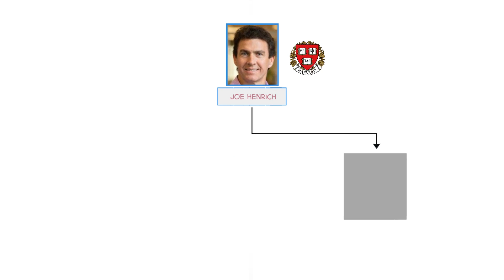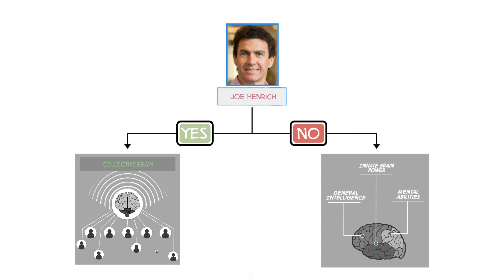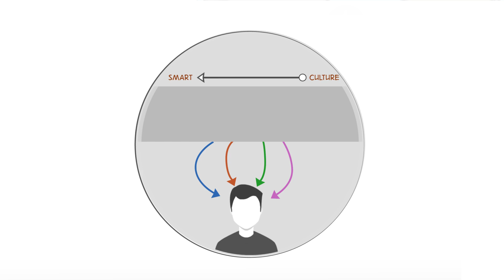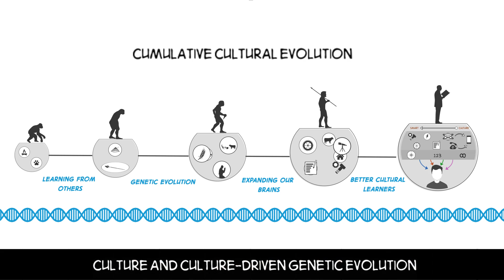The Secret of Our Success (by Joe Henrich)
The crucial event in human evolutionary history occurred when the beliefs and practices that individuals were learning from each other began to accumulate, gradually producing better tools and know-how over generations. This accumulation created a potent force that expanded our brains, and shaped our anatomy, physiology and psychology. The interaction between culture and genes propelled our species on a unique evolutionary trajectory that continues today.